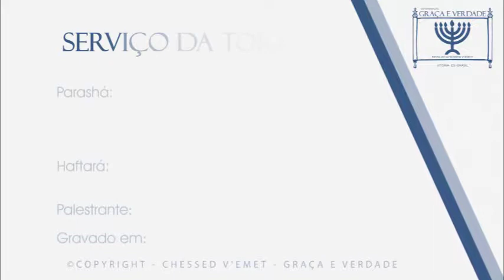17 Yitró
© - Copyright